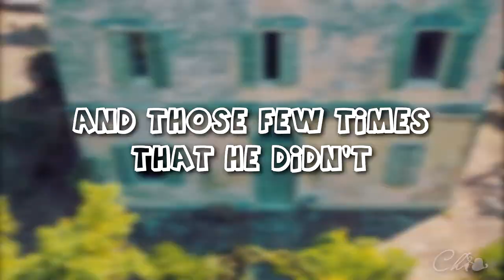Every time Spiros says "Mrs Durrells" (and those few he didn't)║THE DURRELLS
Final count: 57 vs 6!♥

Let me begin by saying what an absolute delight it has been to watch "The Durrells"! Dedicating time on it was the most relaxing and fullfilling thing I ever done with a show! It is literally the first time I am happy I found such a programme, it's relaxing, it's sweet, it's funny, it's sad, it's just THAT good! And now it's over and I'll be mourning its loss for a long time... Sundays will never be the same again!

In honour of this amazing experience I've had watching the story of The Durrells, I'll be making a series of videos dedicated to them! First one up, one of its funniest attributes: our beloved taxi driver Spiros (played by our national babe, Alexis Georgoulis) deadpan on calling his best friend and favourite Durrell (played by the most underrated and talented and skillful actress in the planet, Dame Keeley Hawes) "Mrs Durrells" instead of "Louisa"... except for those few select times that he did and we all DIED!♥_♥

For my girls Sabine (who gave me the idea), Candra (who will make sure to continue Louisa and Spiros' story where it left off) and Anastasia (who came up with the brilliant song choice)! And for every Durrells lover out there who appreciates this beauty of a show as much as I do!

footage: ITV's "The Durrells"
song: Corfiot traditional "Rouga"